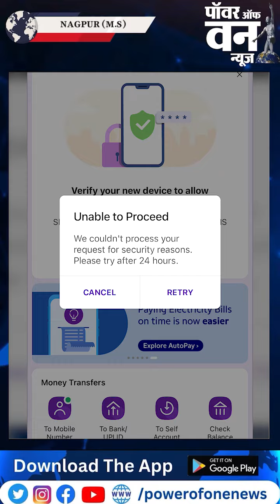कस्टमर केयर के नाम पर फ्रॉड,3 आरोपी गिरफ्तार।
Follow for more Updates: @powerofonenews